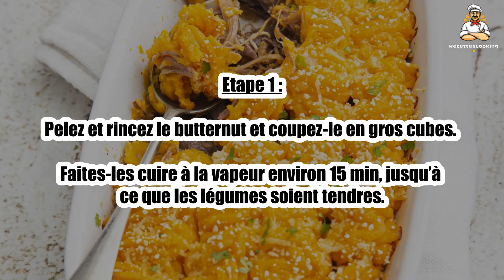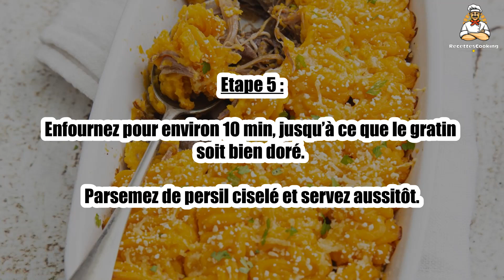Recette : Parmentier de butternut au confit de canard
Bonjour à tous, aujourd’hui recettescooking.com vous présente la recette suivante : Parmentier de butternut au confit de canard

TEMPS TOTAL : 59 min
Préparation : 24 min
Cuisson : 35 min

Ingrédients :

1 Butternut
3 Cuisses de confit de canard
30 g Parmesan
1 cuil. à soupe Huile d’olive
5 cl Crème
30 g Beurre
1 cuil. à soupe Persil
Sel
Poivre

Etape 1 : Pelez et rincez le butternut et coupez-le en gros cubes.

Faites-les cuire à la vapeur environ 15 min, jusqu’à ce que les légumes soient tendres.

Etape 2 : Pendant ce temps, faites doucement réchauffer le confit de canard.

Ôtez la peau puis effilochez la chair.

Etape 3 : Préchauffez le four à 200/210 °C (th. 6/7).

Écrasez le butternut et incorporez la crème tiède, l’huile et 20 g de beurre en dés. Salez et poivrez.

Etape 4 : Répartissez le canard dans un plat à four beurré.

Recouvrez avec la purée de butternut et saupoudrez de parmesan râpé.

Etape 5 : Enfournez pour environ 10 min, jusqu’à ce que le gratin soit bien doré.

Parsemez de persil ciselé et servez aussitôt.

00:00 Recette : Parmentier de butternut au confit de canard
00:20 Informations sur le temps de cuisson
00:32 Ingrédients
00:46 Etape 1 : Parmentier de butternut au confit de canard
01:00 Etape 2 : Parmentier de butternut au confit de canard
01:16 Etape 3 : Parmentier de butternut au confit de canard
01:29 Etape 4 : Parmentier de butternut au confit de canard
01:43 Etape 5 : Parmentier de butternut au confit de canard